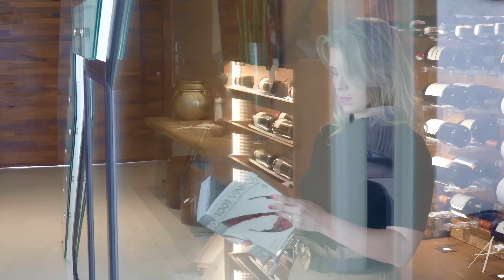Flávia Emerich para Aarruda Adegas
vídeo Gustavo Bresciani